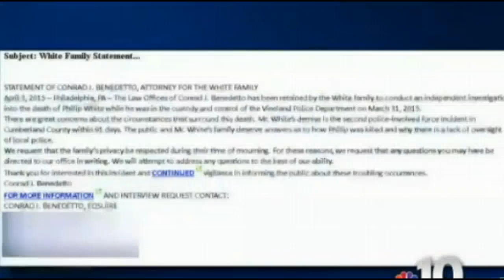Phillip White: Shocking New Footage Shows Police Interaction Before His Death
More cell phone video showing police interacting with a Vineland, New Jersey man ahead of his death surfaced Friday. The latest footage provides a clearer view of the final moments of Phillip White's life -- which involved officer behavior that one expert found questionable and led the man's family to launch an independent investigation.
Thirty-two-year-old White died Tuesday while in police custody. Vineland Police Officers had retrained him on the 100 block of Grape Street in Vineland a short time earlier in response to reports of a disorderly person.